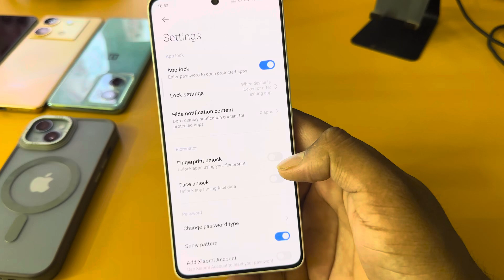Xiaomi 14 civi 5g fingerprint app lock/Xiaomi 14 civi me app lock kaise kare/fingerprint apps lock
Xiaomi 14 civi 5g fingerprint app lock/Xiaomi 14 civi 5g me app lock kaise kare/fingerprint apps lock setting

topic.

how to lock apps Xiaomi 14 civi 5g
Xiaomi 14 civi 5g me app lock kaise kare
Xiaomi 14 civi 5g me app lock kaise lagaye
how to set fingerprint app lock Xiaomi 14 civi 5g
Xiaomi 14 civi 5g me app lock
Xiaomi 14 civi fingerprint app lock
Xiaomi 14 civi 5g me app lock kaise karen
Xiaomi 14 civi 5g app lock setting
how to lock Xiaomi 14 civi 5g app lock
Xiaomi 14 civi 5g app lock fingerprint
14 civi 5g
Xiaomi 14 civi 5g
Xiaomi 14 civi 5g app lock me fingerprint kaise lagan
fingerprint lock
Xiaomi 14 civi fingerprint
apps lock
Xiaomi 14 civi 5g app lock